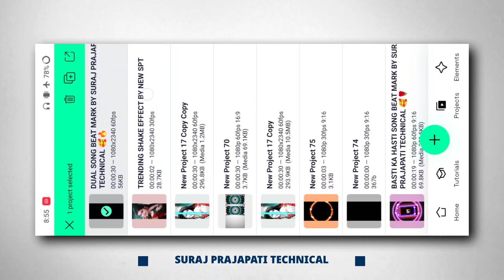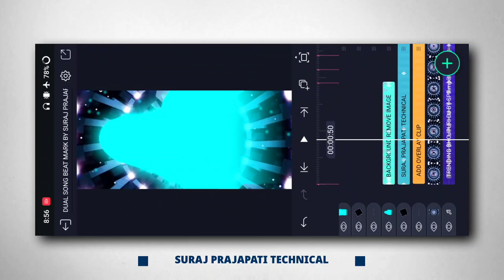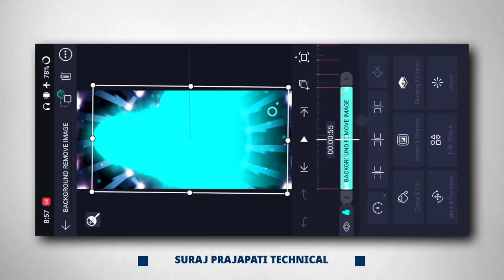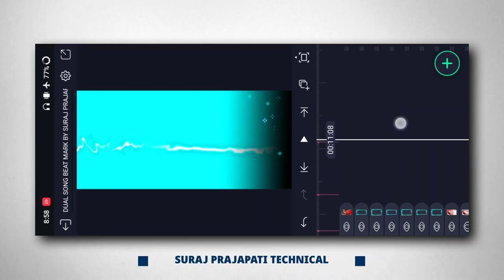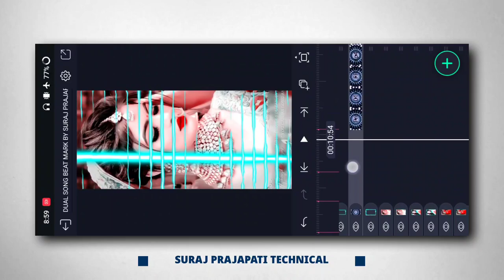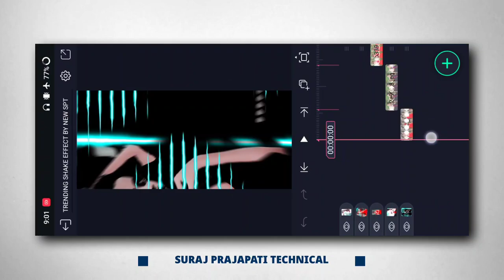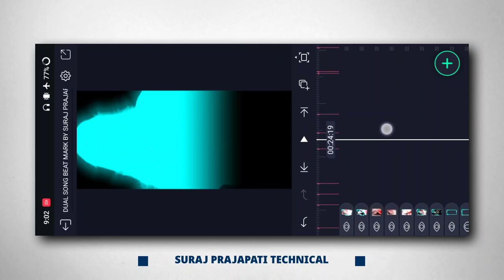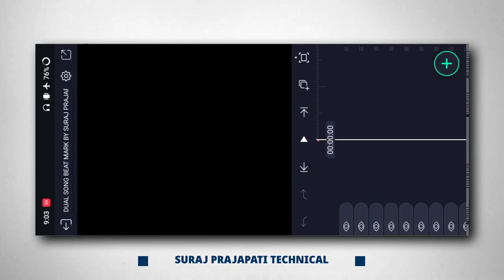New Trending Bhojpuri Dj Status Editing Alight Motion | Alight Motion Video Editing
_______________ ❤️ Love You ❤️_________________

_______________ ❤️ Love You ❤️_________________

_______________ ❤️ Love You ❤️_________________

AAJAO!

_______________ ❤️ Love You ❤️_________________

🔰 Your Queries -

status editing

4k utra hd full screen status video editing

Pictures : Pintrest